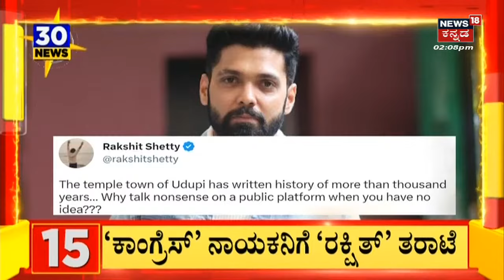30 Minutes 30 News | ಕಾಂಗ್ರೆಸ್​ನ ಮಿಥುನ್ ರೈ ವಿರುದ್ಧ ನಟ ರಕ್ಷಿತ್ ಶೆಟ್ಟಿ ವಾಗ್ದಾಳಿ!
30 Minutes 30 News | ಉಡುಪಿ ದೇಗುಲಕ್ಕೆ ಸಂಬಂಧಿಸಿದಂತೆ ಕಾಂಗ್ರೆಸ್ ಮುಖಂಡ ಮಿಥುನ್ ರೈ ವಿವಾದಾತ್ಮಕ ಹೇಳಿಕೆ ನೀಡಿದ್ದರು. ಉಡುಪಿ ದೇಗುಲಕ್ಕೆ ಜಾಗ ಕೊಟ್ಟಿದ್ದು ಮುಸ್ಲಿಮರು ಎಂದು ಮಿಥುನ್ ಹೇಳಿದ್ದ ಹೇಳಿಕೆ ಭಾರೀ ಚರ್ಚೆಗೆ ಕಾರಣವಾಗಿತ್ತು. ಆ ಪ್ರಕರಣದ ಕುರಿತಂತೆ ನಟ ರಕ್ಷಿತ್ ಶೆಟ್ಟಿ  ಪ್ರತಿಕ್ರಿಯಿಸಿದ್ದಾರೆ. ಉಡುಪಿ ದೇವಸ್ಥಾನಕ್ಕೆ ಸಾವಿರಾರು ವರ್ಷದ ಇತಿಹಾಸ ಇದೆ. ಮಾಹಿತಿ ಗೊತ್ತಿಲ್ಲದೇ ಸಾರ್ವಜನಿಕವಾಗಿ ನಾನ್​ಸೆನ್ಸ್ ರೀತಿಯಲ್ಲಿ ಮಾತಾನಾಡೋದು ಯಾಕೆ? ಎಂದು ಪ್ರಶ್ನೆ ಮಾಡಿದ್ದಾರೆ.